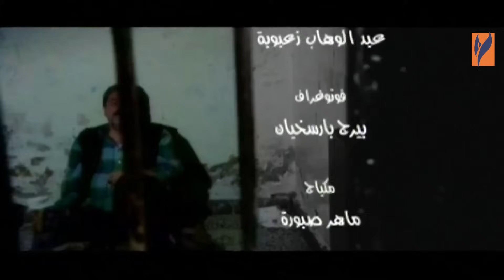مسلسل كسر الخواطر الحلقة 6 السادسة بطولة هالة شوكت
00:00 بداية الشارة
03:25 تخطي الشارة
10:00 الفصل الاول
20:00 الفصل الثاني
30:00 الفصل الثالث
40:00 الفصل الاخير

مسلسل كوميدي إنتاج 2006 ويتناول العمل هموم الشباب المهزومين الذين يسعى كل منهم للحصول على مبتغاه لكن الحياة لا تأتي على خواطرنا
العمل مؤلف من 25 حلقة  من تأليف محمد عمر أوسو و إخراج نذير عواد .
بطولة
وائل رمضان
صفاء سلطان
سحر فوزي
محمد اوسو
سلمى المصري
سوسن ارشيد
امل عرفة
هالة شوكت
ليليا الاطرش
عبد المنعم عمايري
خالد تاجا
وغيرهم من النجوم